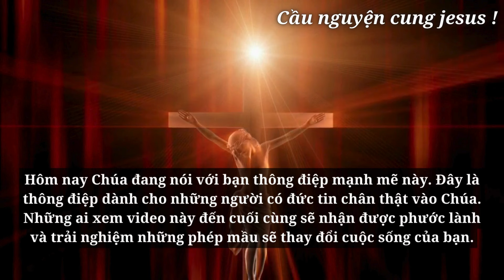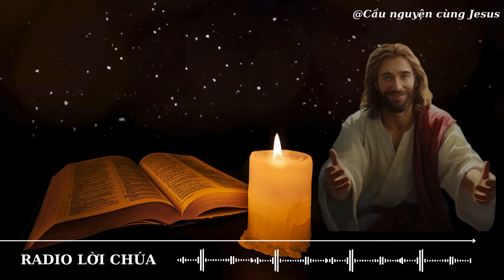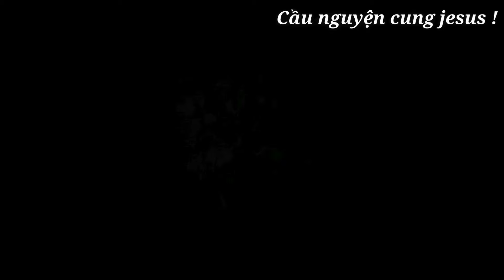🔴Thánh PADRE PIO: HÃY Nói 4 từ này, Chúa sẽ bảo vệ bạn mãi mãi!👆 Lời tiên tri | Lời chúa hôm nay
🛑Thánh PADRE PIO: HÃY Nói 4 từ này, Chúa sẽ bảo vệ bạn mãi mãi!👆 Lời tiên tri | Lời chúa hôm nay | Thông Điệp Của chúa | Thông Điệp cuộc sống ChúaGiêsu ChúaGiêsuKitô độnglựcKitôgiáo #2024

Chúa
tin nhắn của Chúa
Chúa Giêsu
Chúa nói
Khẳng định cuộc sống tích cực
1111
Nội lực
Cầu nguyện
Đức Giêsu Kitô
Niềm tin
Thần linh
Phúc Âm
Tôn giáo
Thiên Chúa
Hội thánh
Mục vụ
Đức Maria
Kinh nguyện
Ân sủng
Tình yêu Thiên Chúa
Truyền giáo
Kinh thánh
Công lý
Chứng đạo
Nhân văn
Chân lý
Hạnh phúc trọn đời
Tái sinh
Nghĩa trang
Tâm linh
Khổ nạn